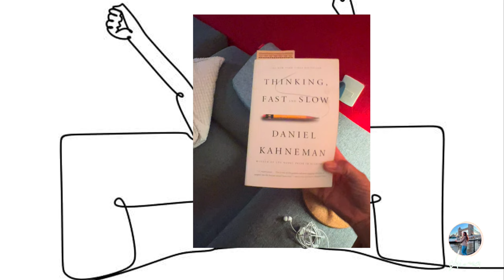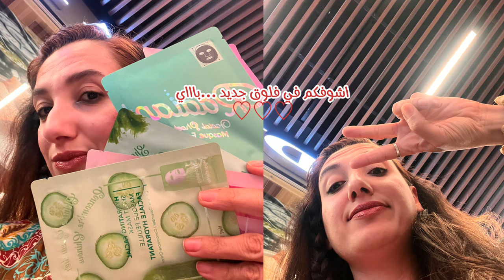٢٤ ساعه في مدينه المكسيك، سفر، طبخ، شوارع المكسيك، تمشيه، اكل كوري 🍜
يوم من حياتي في مدينه المكسيك ،،، ازاي بقضي و قتي في السفر
و كالعاده بحب اطبخ في البيت معظم الوجبات .. فقلت انزل اتمشي في شوارع المكسيك
و جربت اكل كوري في مطعم جميل
التطبيق اللي بيساعدني اني اجد اقامات مجانيه حول العالم 🏡